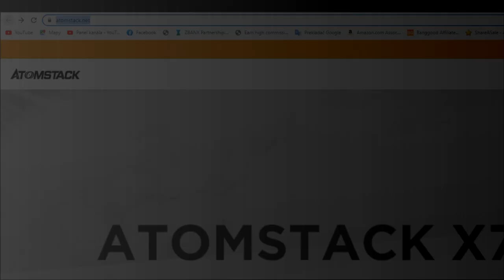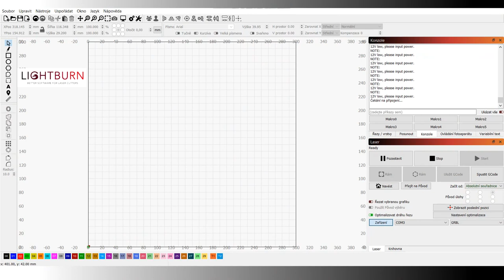New Strong Atomstack X7 40W Ultra-thin Laser Cutter & Engraving 410x400mm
Atomstack store:
ATOMSTACK X7 Pro
ATOMSTACK Honeycomb Board
ATOMSTACK R3 Pro Roller
ATOMSTACK X7 pro
ATOMSTACK Honeycomb Board
ATOMSTACK Expansion Shafts

Features:
The Most Powerful 40W Laser Engraving and Cutting Machine.
New filter eye protection acrylic design: The filter acrylic protective cover plays a good role in protecting your eyes, filtering 97% of ultraviolet light, you and the people around you do not need to wear goggles, you can also watch the laser engraving. Reduce your goggle expense and the inconvenience of wearing goggles.
Solid and easy installation structure design:The all-aluminum alloy anodized structure design makes the machine more durable, and improves the accuracy of engraving. The entire structure has been designed for quick assembly, and the assembly can generally be completed within 10-20 minutes.
Upgraded high-performance fixed-focus laser: no need to adjust the focus before engraving; the new laser focal spot is 50% smaller than other ordinary lasers, new laser combine precision engraving and high energy cutting at the same time. The laser power of the fixed-focus laser is more stable than the zoom laser.
Wide compatibility:The machine can be compatible with various mature engraving software, such as LaserGRBL, LightBurn, support Win XP / Win 7 / Win 8 / XP / Win 10, Win 11 and also support MAc system (LightBurn), engraving file format supports NC, BMP, JPG, PNG, DXF etc.
Precise scale lines axis: There are precise scale lines on the X-axis and Y-axis to facilitate quick length measurement. 410x400mm large area engraving interval can meet your various engraving needs.
Newly upgraded compression laser: Newly upgraded ultra-fine compression laser: The laser adopts 4-fold lens group collimation and focus technology, the optical power is 5-5.5W, and the laser focus area is reduced to 0.08*0.08mm. The high-density laser can easily cut 15mm thick wooden boards, 15mm black acrylic; can directly engrave mirror stainless steel metal and ceramics, and can achieve the effect of a 100W CO₂ laser engraving machine.
Integral screw rod: The machine uses an integrated screw rod instead of a combined coupling. The stepping motor and the screw rod are integrated, which makes the movement of the laser more precise and the coupling more durable.
New type laser with knob: It is more convenient and quick to adjust the height of the laser.
Support offline engraving: configure the terminal control panel, support offline engraving, you can carry out engraving work anytime and anywhere without being restricted by the computer.
The laser sintering temperature is up to 800~850℃
Emergency stop button: If an unexpected situation occurs, stop the machine at any time, making the engraving safer
Stopper: Yes
Reset switch: Yes
Expandable engraving size: modular design of the body mechanism, only need to replace the frame components, you can get 410*850mm super large engraving size

Product Information:

Item model number: ATOMSTACK X7
Carving Objects: Wood, bamboo, cardboard, plastic, leather, PCB board, aluminum oxide, non-reflective
Electroplating layer and paint surface layer metal, 304 mirror stainless steel, glass, ceramics, cotton cloth, slate;
Cutting Objects: Cardboard, non-woven fabric, wood board, acrylic, some thin plastic board, sponge;
Machine Power: 40W
Laser Output Power: 5.5-6W
Wave Length: 445 ± 5nm
Engraving accuracy: 0.01mm
Focusing method: fixed focus laser, no need to focus
Laser protective cover: Protect the user's eyes and prevent pets from grabbing the laser spot.
Operating software: LaserGRBL, supports Win XP / Win 7 / Win 8 / XP / Win 10 / Win 11 system; LightBurn, supports Windows/Mac OS/Linux
Input Format: NC, BMP, JPG, PNG, DXF, etc.
Data transmission method: USB connection.
Input Voltage: AC100-240V, 50/60Hz
Output Voltage: DC12V, 5A
Certification: CE, FCC, RoHS, FDA, PSE

Equipment net weight: 3.426kg
Package weight: 5.072kg
Equipment size: 570*600*270mm
Packing size: 620*345*130mm